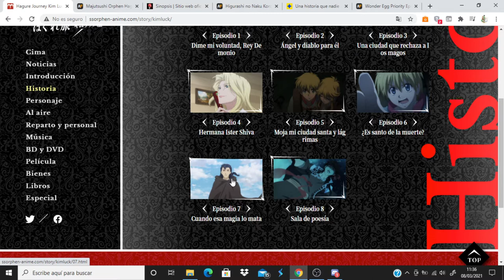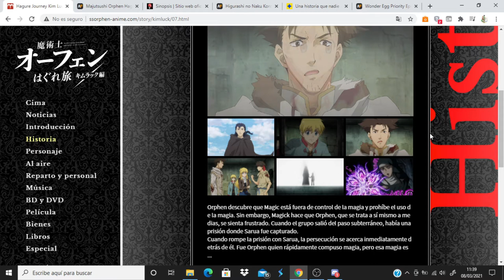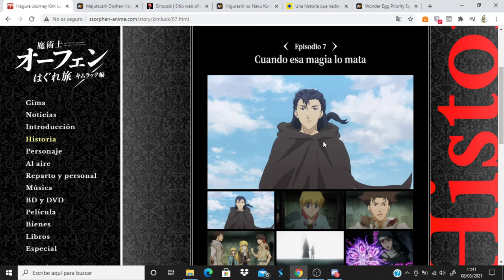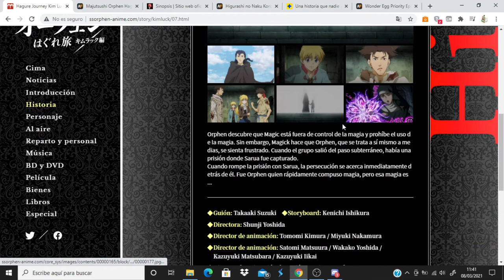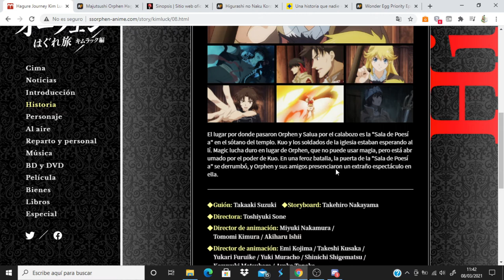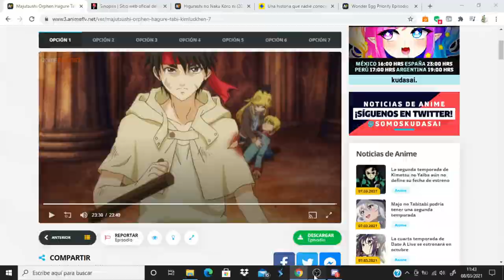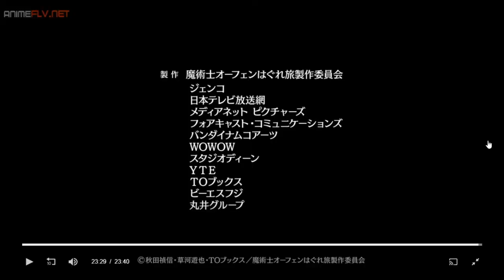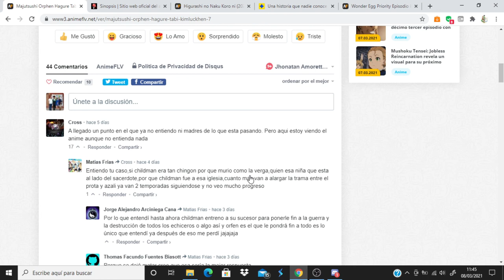Majutsushi Orphen Hagure Tabi Kimluck-hen comentando avance del capitulo 8